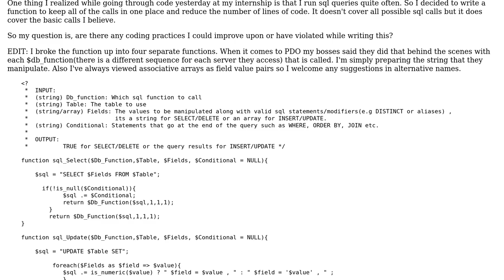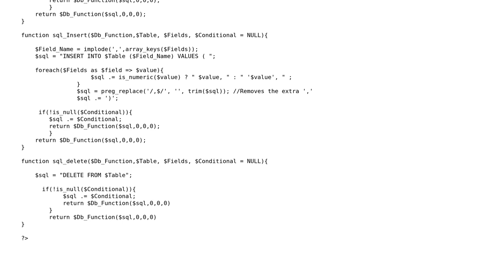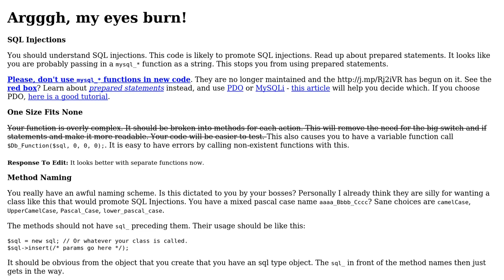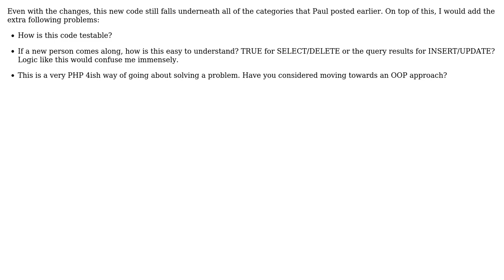Generalized Sql Query Function (2 Solutions!!)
Generalized Sql Query Function

With thanks & praise to God, and with thanks to the many people who have made this project possible! | Content (except music & images) licensed under CC BY-SA | Music | Images & others | With thanks to user user1193752 user sudobangbang user Paul and the Stack Exchange Network Trademarks are property of their respective owners. You are responsible for your own actions.